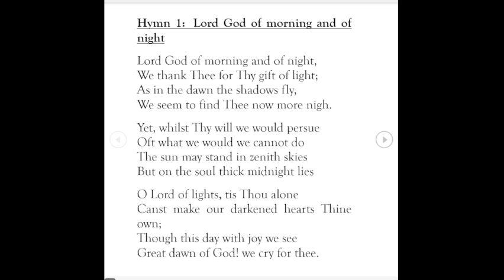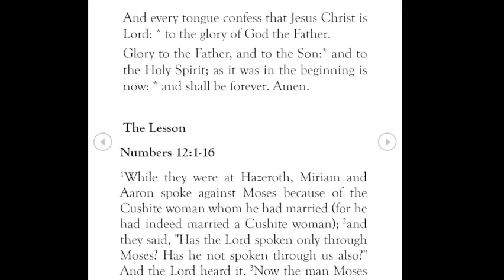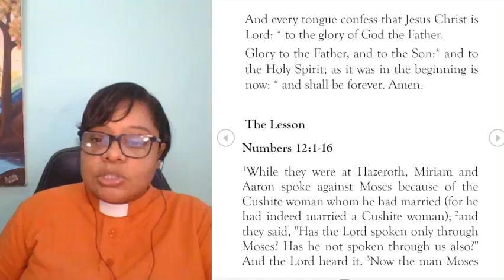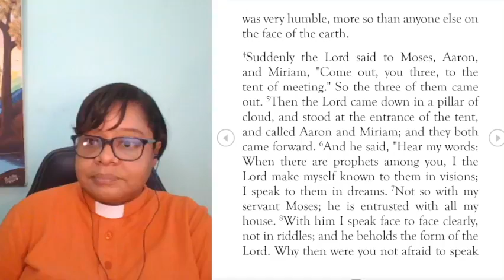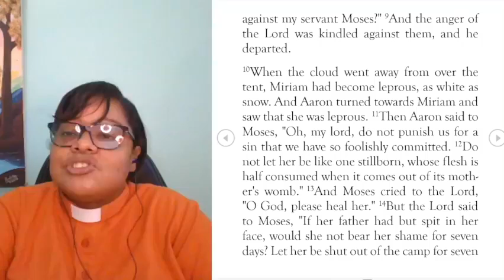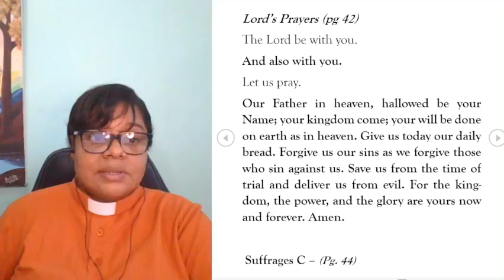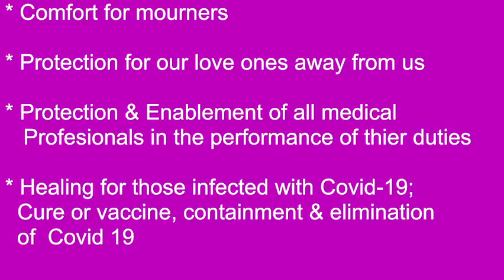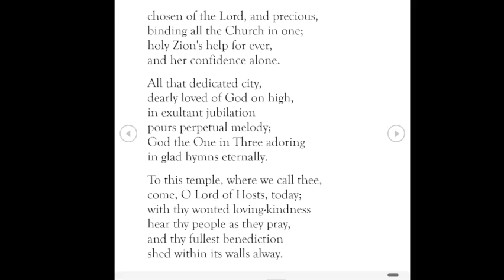Morning Prayer June 16, 2022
Hymn 1: Lord God of morning and of night
Singers: Harvard University Choir
Text: Francis Turner Palgrave

Hymn 2: Christ is made the sure foundation
Words: Latin, c7th-8th century, translated by John Mason Neale